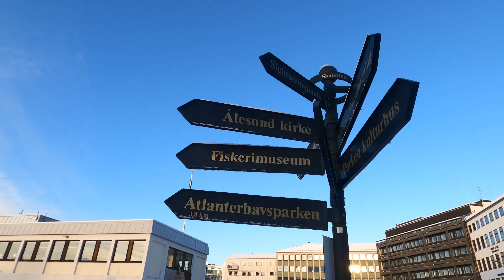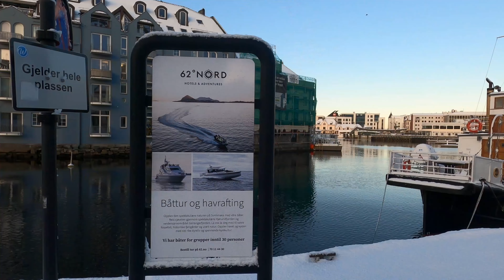Driving to Alesund, Norway (Ålesund)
Driving to Alesund, Alesund Norway, Ålesund is a port town on the west coast of Norway, at the entrance to the Geirangerfjord. It’s known for the art nouveau architectural style in which most of the town was rebuilt after a fire in 1904, as documented at the Jugendstilsenteret museum. There are panoramic views of Ålesund’s architecture, the surrounding archipelago and fjords from the Mount Aksla lookout. ― Google

 ⏲ Timestamps

Intro -  00:00 -00:20
Driving in Norway - 00:21
Aksla viewpoint - 00:54
Drone Alesund - 01:03 - 01:41
Alesund City - 02:16 - 03:47
Alesund drone in summer time - 03:48 - 04:29